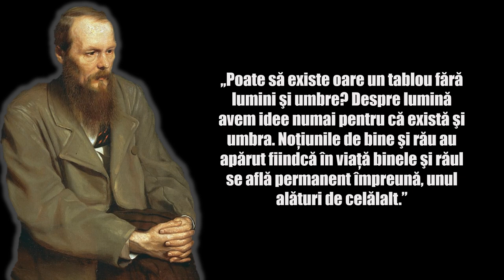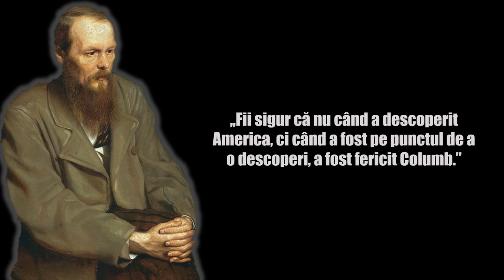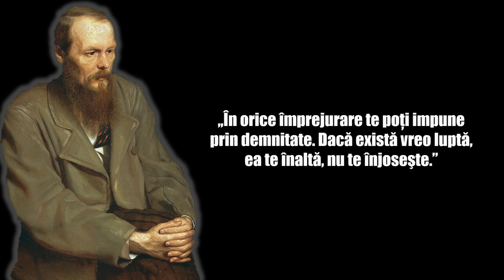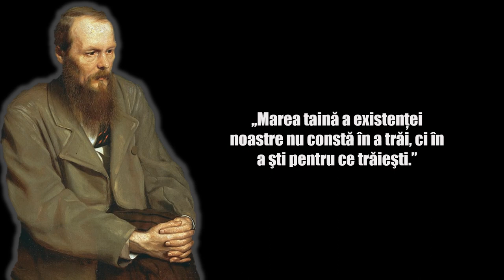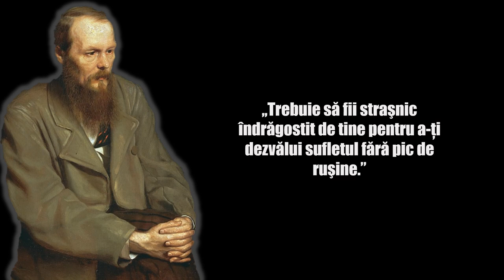Feodor Dostoievski - Top 20 citate ale scriitorului rus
Fiodor Dostoievski (în rusă Фёдор Миха́йлович Достое́вский, transliterat: Fiodor Mihailovici Dostoievski; pronunție rusă: Pronunție audio /ˈfʲɵdər mʲɪˈxajləvʲɪtɕ dəstɐˈjɛfskʲɪj/; n. 30 octombrie/11 noiembrie 1821,[3][4][5] Moscova, Imperiul Rus – d. 28 ianuarie/9 februarie 1881,[4][3][6][7] Sankt Petersburg, Imperiul Rus) a fost unul din cei mai importanți scriitori ruși, operele sale având un efect profund și de durată asupra literaturii, filozofiei, psihologiei și teologiei secolului al XX-lea. Cele mai cunoscute creații ale sale sunt cele patru mari romane, Crimă și pedeapsă, Idiotul, Frații Karamazov și Demonii, precum și nuvela Însemnări din subterană. În total, opera sa numără unsprezece romane, trei nuvele[9], șaptesprezece povestiri precum și numeroase alte lucrări. S-a făcut de asemenea remarcat și pentru activitatea de jurnalist.

Baftă!!!